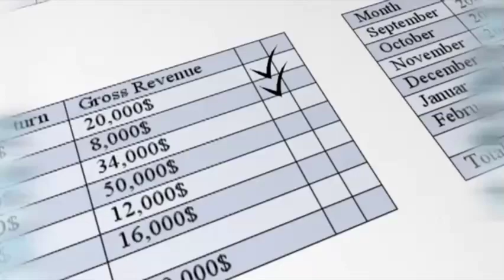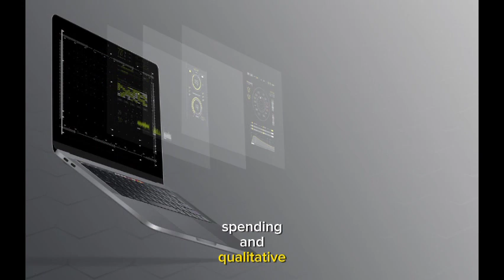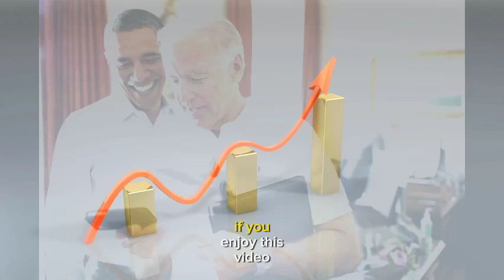100 TO 1 IN THE STOCK MARKET (BY THOMAS PHELPS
best way to make money in the stock market,
the stock market crash of 1929 causes and effects,
casually explained the stock market,
compound interest in the stock market,
chatgpt and the stock market,
can ai predict the stock market,
how can i start investing in the stock market,
how does compound interest work in the stock market,
who controls the stock market,
what caused the stock market crash of 1929,
how to find new listed companies on the stock market,
what is puts and calls in the stock market,
when does the stock market open and close,
the stock market explained netflix,
the stock market explained for dummies,
the stock market explained simply,
the stock market explained simply finance and investing basics,
the financial market environment chapter 2,
everything you need to know about the stock market,
everything about the stock market,
explained the stock market full episode netflix,
easiest way to make money in the stock market,
edge in the stock market,
elon musk on the stock market,
how to make money everyday in the stock market,